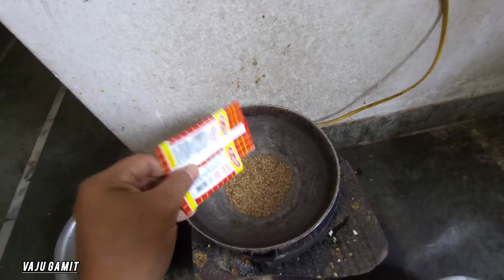Adivasi Gamit Vlog 😱 | Vlog Me Desi Khana Bana Diya | આદિવાસી ગામીત વિડીયો 😃